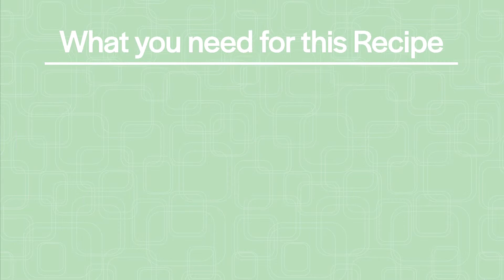BOTR Mai Tai Mixology Tutorial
Get your Mai Tai kit and lets have some spooky fun with this Cocktail Kit. Follow this step by step guide on how to sling your Mai Tai and be sipping in no time. Drink & Enjoy!